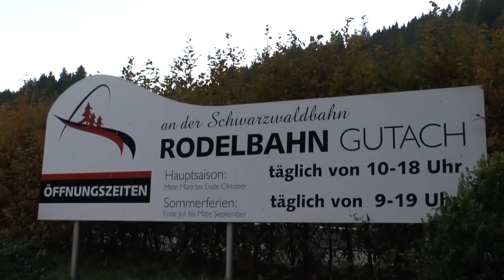Wohnmobil - Stellplatz Gengenbach / womoclick.de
Am Freitag war ich kurz in Gengenbach (Schwarzwald), um den Ort noch im farbigen Herbstkleid zu sehen. Dort soll ja bis zum Christkindsmarkt ein Stellplatz für 32 Wohnmobile eröffnet werden. Ich habe mir die ehemalige Reichsstadt Gengenbach angeschaut und auch das Gelände, wo wir unsere Wohnmobile ab dem ersten Advent parken können. Ich muss sagen, Gengenbach ist einer der schönsten historischen Orte Deutschlands, das wusste ich gar nicht. Jetzt lade ich euch ein, den "Vorfilm" zu schauen. Im Frühling / Sommer folgt dann der eigentliche Stellplatzfilm. Viel Spass. Wir sehen uns. in Gengenbach